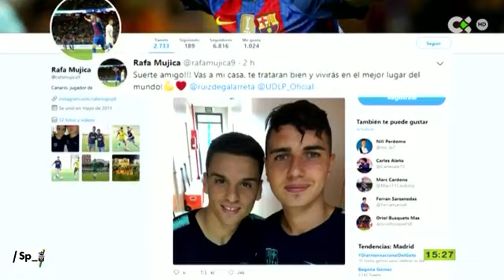Imágenes de la presentación del nuevo fútbolista de la UD Las Palmas, Iñigo Ruiz de Galarreta